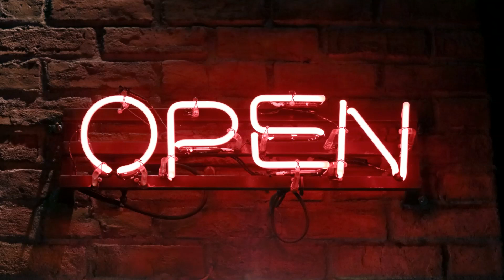PARTYNEXTDOOR x NO1-Noah Type Beat "Open" feat. DVSN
PARTYNEXTDOOR x DVSN Type Beat "Open"

Song title must contain credit:(prod. by xpdriptoohard)